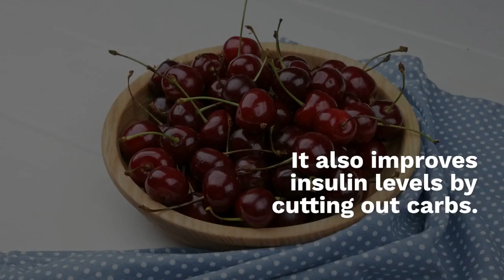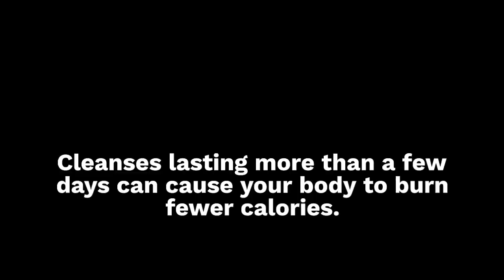What’s the best diet plan? "The Truth About Popular Diets"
Are you thinking of trying that trendy diet your friends raved about on Instagram? Before you declare the latest celebrity fad the best diet plan, check the science first. While many diets promise quick weight loss, they often have a downside. We asked two USC experts to help us separate truth from hype for four popular diets that many claim to be the best diet plan. Here’s what we learned:

Diet plan: High protein, low carbohydrate

Popular diets such as Atkins and paleolithic (or “paleo”) emphasize high-protein foods throughout and low carbohydrates during their initial phases. Later on, both diets slowly add back carbohydrates. Paleo, however, eliminates grains, legumes, and dairy.

The Good: Few hunger pangs since protein helps to suppress your appetite. Many rave that low-carb is the best diet plan because you’ll lose weight as the diet causes your body to enter “ketosis,” a process that shifts it from using carbs to burning fat for fuel. Removing sugars, starchy food, and refined flour also improves your insulin levels. “The more carbs you can cut out, the better, especially sugars and highly processed foods, which tend to be higher in carbs,” said Michael Goran, co-director of the Diabetes and Obesity Research Institute at Keck School of Medicine of USC. “A high-carb diet generates a lot of glucose, which means you must produce more insulin to clear it. This stresses your body and, over time, can contribute to cardiovascular disease or diabetes risk.”

The Bad: Cutting carbs at the most extreme level can lead to eliminating fresh fruit and vegetables, which means you miss out on their nutritional benefits. Eating a lot of protein without fiber can lead to constipation, especially at the start. You may also feel tired and irritable during the first two weeks as your body shifts to burning fat for energy. Emphasizing meat protein leads to consuming too much saturated fat — incredibly when plant-based sources like beans and legumes are restricted or eliminated.

Diet plan: Ketogenic (Keto)

The ketogenic diet is a variation of Atkins that calls for extremely low carbohydrates, moderate protein, and high fat.

The Good: Like Atkins, the diet lowers insulin levels and shifts your body to burning fat. It may also improve your cholesterol levels.

The Bad: When you decrease your fiber intake drastically, you’re at a higher risk for constipation. The diet also leaves you feeling grumpy for the first few weeks. “That’s because you lose the serotonin and the energy you normally get from carbohydrates,” said Claudia Del Vecchio, nutrition educator at Keck Hospital of USC. “A lot of people also go through sugar withdrawal and feel edgy. But after a few weeks, they feel better.” This is not the best diet plan for all though: it should be avoided by anyone with kidney issues because constant ketosis changes urine chemistry and raises the risk of developing kidney stones.

Diet plan: Juice cleanses

Made up of fruit, vegetables, or a combination of juices, this liquid diet reduces calories and mimics fasting. If done for more than two days, it also shifts the body into burning fat for energy.

The Good: It lowers insulin levels and allows your metabolic system to rest. “By resting the processes involved in digesting food, you reduce things like stress hormones and insulin-like growth factors, which may reduce your cancer risk,” Goran said.

The Bad: You’ll probably feel hungry. If you drink a lot of fruit juice, you may feel moody as your blood sugar surges and then drops. If a cleanse lasts more than a few days, your body thinks it’s starving and shifts to burning fewer calories. Also, if you’re opting for juice instead of eating whole fruit, you’re getting a high dose of sugar but none of the fiber that can slow down absorption and make you feel fuller.

Diet plan: Raw foods

This diet typically includes raw vegetables, fruit, nuts, and sprouted grains. Some versions include unpasteurized dairy, raw eggs, or fish.

The Good: You’ll get plenty of fiber, vitamins, and minerals by eating whole, unprocessed food.

The Bad: Because it’s so high in fiber, you may feel gassy, and bloated, and have frequent bowel movements. You may also get exposed to toxins in some raw foods or miss out on nutrients that are more easily absorbed when food is cooked. “For example, the antioxidant lycopene in tomatoes is more bioavailable when the tomatoes are heated than when eaten raw,” Del Vecchio said. “Button mushrooms contain carcinogens that get destroyed only when cooked.”